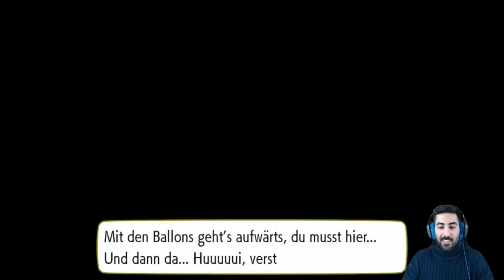TRAGOSSO und KNOGGA😢 - Let's Play POKÉMON LET'S GO PIKACHU #16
Let's Play POKÉMON LET'S GO PIKACHU Part 16: Tragosso und Knogga😢

✨Pokémon Let's Go Pikachu
✨Pokémon Let's Go Evoli

- Mo: ab 20:00 Uhr Battlefield 2.0
- Di: ab 20:00 Uhr Dokkan/Legends/Blazing
- Mi: spontan
- Do: ab 20:00 Uhr Dokkan/Legends/Blazing
- Fr: spontan
- Sa: frei
- So: spontan